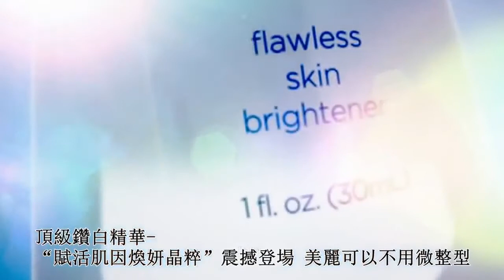Luminesce Flawless Skin Brightener 賦活肌因煥顏精萃